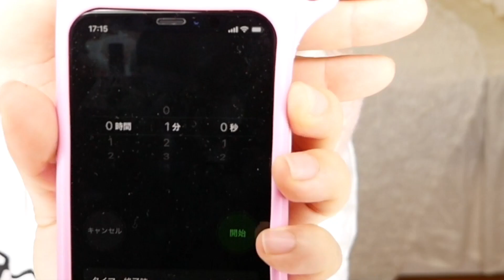【自衛隊＆特殊部隊の】スナイパー養成トレーニング、やってみた！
世界中のスナイパーが行っている『キムストレーニング』をやってみたよ！

【字幕ご協力いただける方はこちらからお願いします。Please translate it.】

My name is 【Ranmaru pomupomu】

ミリタリー、サバイバル、ガスマスクタレントで防災士のらんまるぽむぽむであります！